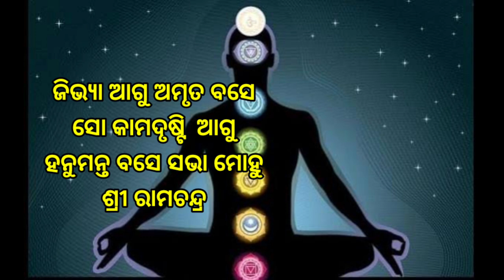ମହାଵଶୀକରଣ ମନ୍ତ୍ର ।Mahabashikaran mantra .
bhagya bhabisya
bhagya bhavishya
bhagya bhagya
ajira rasifala
ajira rasifala
mantra pushpanjali
mantra jaap
mantra meditation
mantra pushpam
mantra song
odia mantra
Odia bayagita
odia sadhubani
odia anuchinta
odia tips
odia vastu tips
vastu bichara
odia nitibani